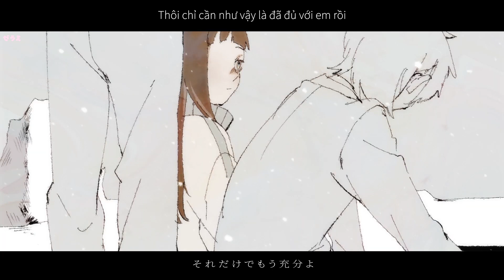【MIMI feat. 沖石】頂戴な / Please give it to me (Vietsub)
「 Làm ơn hãy cho em sự ấm ấp này đi」

Pon Kiyoshi xin giới thiệu

Trans : PonQ
Timing : PonQ
Encode : PonQ

Nếu có ý kiến hỏi gì thì hãy comment ở phía dưới để biết mà comment nhé !!!

♪ Và thêm điều đó mình có thể làm thêm MMD cho các bạn thích thêm video mới nữa nhé

❥ Download Video : Loading...
❥ Download MP3 : Loading...
▂ ▄ ▅ ▇ █ ♪♫♥ Original ♥♪♫ █ ▇ ▆ ▄ ▂

vocal : 沖石 @okiishi_892
Illustration, movie : ゴル @goru_777
mix, mastering : はるお @haluo_haluo